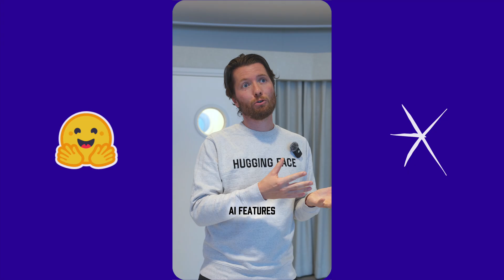ESCP x Hugging Face: Shaping The Future of AI in Management Education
As of today, over 12,000 ESCP students, professors and staff will gain free access to Hugging Face’s state-of-the-art models and platform, creating hands-on opportunities in the classroom, in research, and in entrepreneurial ventures.

We are thrilled to partner with Hugging Face, the leading open-source AI platform co-founded by ESCP alumnus Clément Delangue 🤗 (MIM 2012) to shape the future of AI in management hashtag#education.This collaboration opens up a new chapter in how our students, faculty and staff engage with artificial intelligence.

Through the Hugging Face platform, the ESCP community will gain unique opportunities to:
✅ Gain hands-on experience with state-of-the-art AI in and beyond the classroom
✅ Showcase their skills through open-source contributions and hosted projects
✅ Accelerate entrepreneurial ventures in our Blue Factory ESCP
✅ Benefit from faculty-designed, AI-enhanced learning resources

“I started my entrepreneurial journey at ESCP Business School 15 years ago, so I’m beyond excited to be able to give back and foster the next generation of builders here in France and across ESCP’s European campuses,” says Clément Delangue, co-founder & CEO at Hugging Face.

But this is more than a technology partnership. It is a concrete step in advancing our Bold & United strategy, which places innovation and hashtag#responsibility at the core of ESCP’s mission.

Building on initiatives such as our collaboration with OpenAI for ChatGPT Edu access, the training of 1,000 “AI Champions” among students, faculty, and staff, and the integration of AI into programmes and operations, this partnership empowers our students, faculty and staff to explore, experiment, and innovate with cutting-edge open-source AI technologies.

To learn more about the partnership & ESCP’s approach to AI in higher education, visit: escp.eu/ai

To follow ESCP’s activity on Hugging Face, follow: hf.co/escp